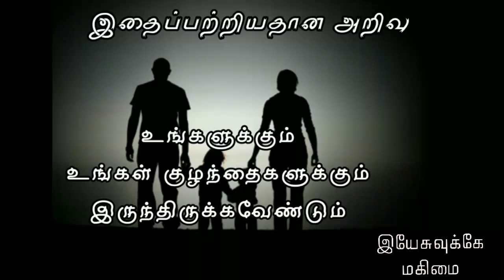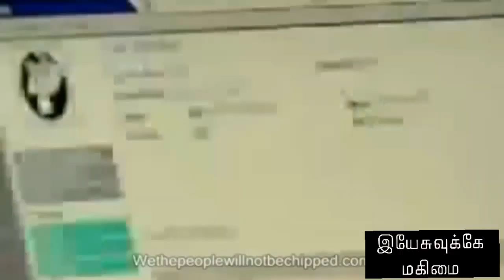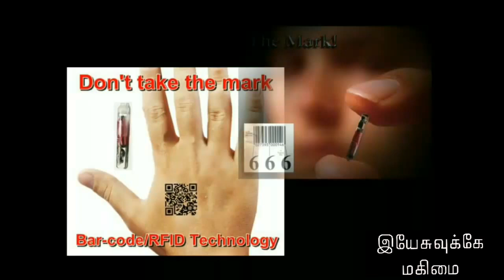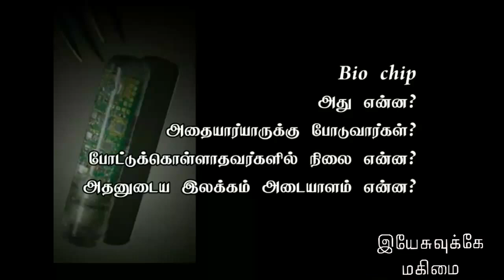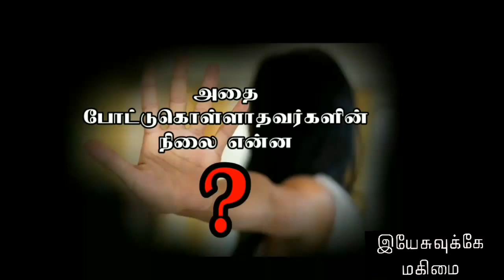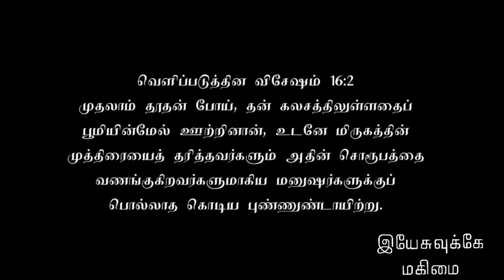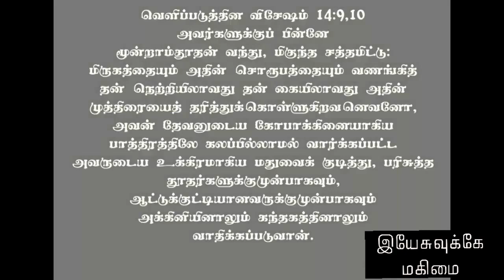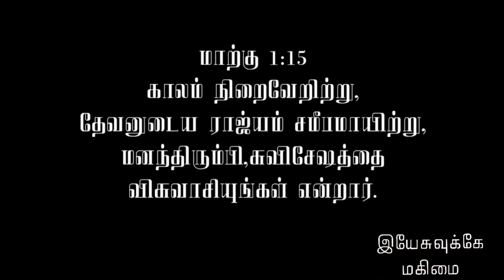Biochip tamil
this is a short gospel film about bio chip this film also indicates the second coming of lord jesus christ